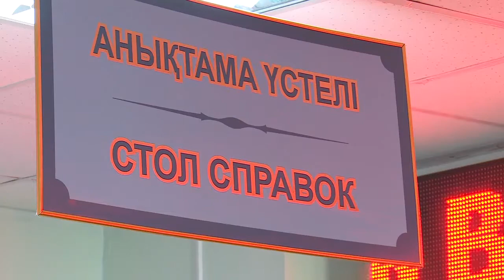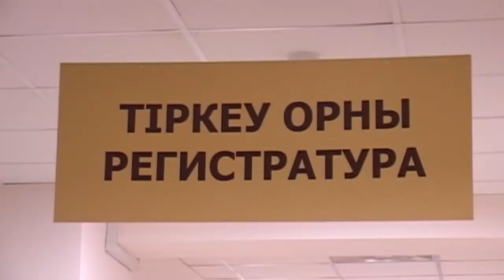Прикрепление к поликлиникам в Костанае - сентябрь 2017